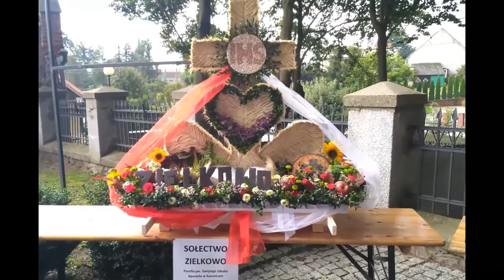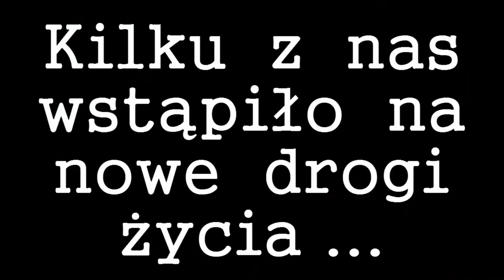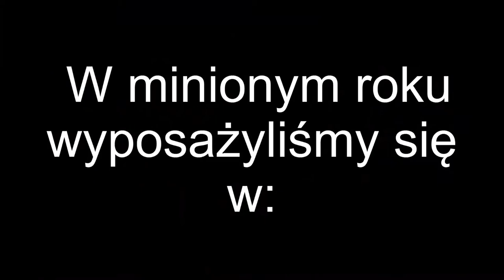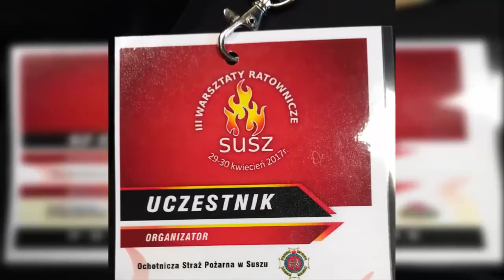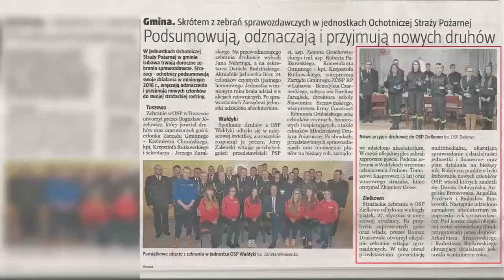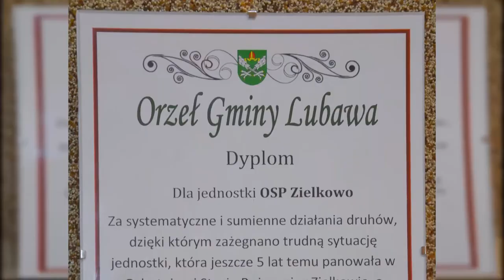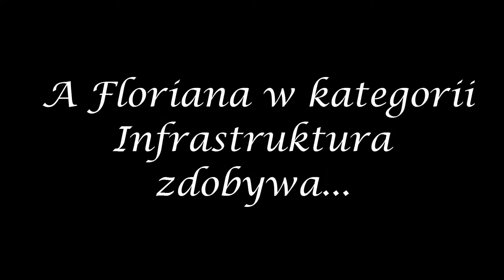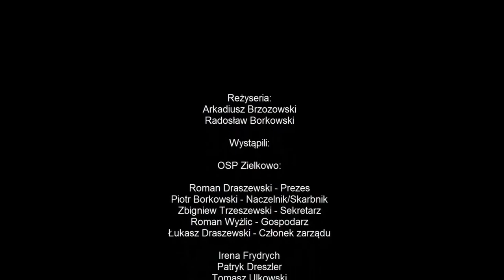OSP Zielkowo - Film prezentujący działalność w 2017 roku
Wykonany przez naszych młodych druhów film prezentuje działalność Ochotniczej Straży Pożarnej w Zielkowie w minionym 2017 roku :)